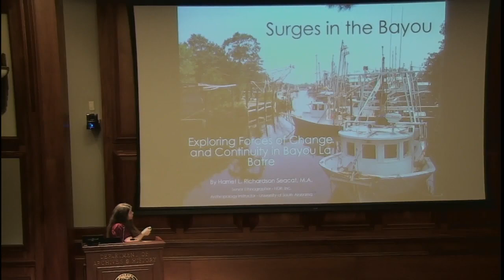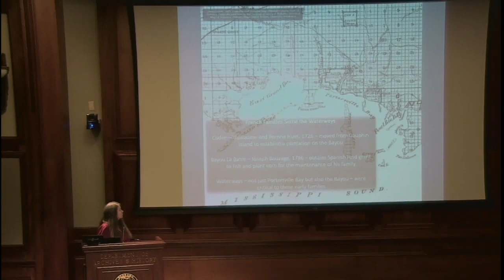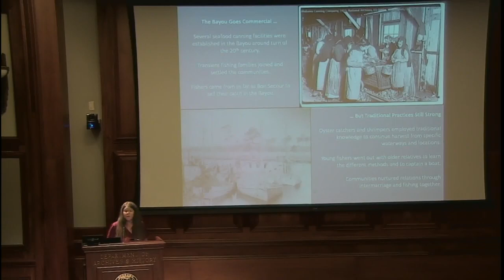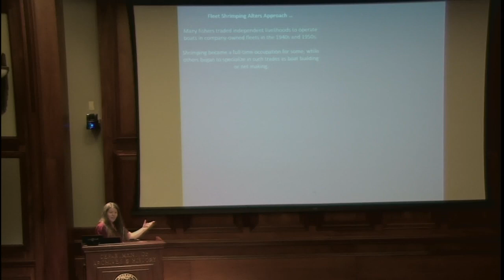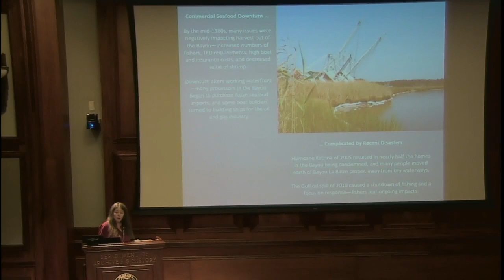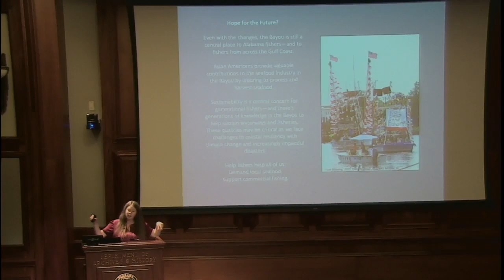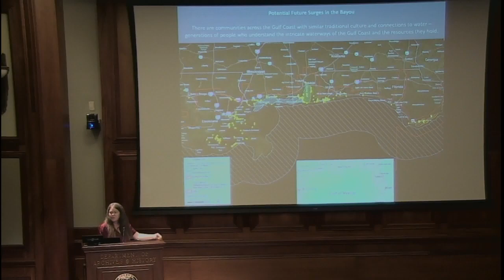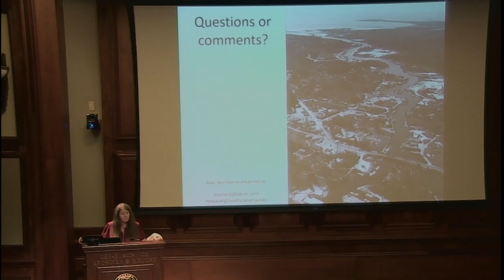"Surges in the Bayou: Exploring Forces of Change in Bayou La Batre" by Harriet Seacat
Seacat’s presentation explores the many “surges” of change in Bayou La Batre’s long history, including major storm surges, changes in fishing technology, and the incorporation of diverse residents in the community. These changes centered on the seafood harvest in the Bayou and the other waterways that the fishers know so well. Seacat implores listeners to consider both these and future “surges” that could affect the people of Bayou La Batre, and potentially all inhabitants of the Alabama Gulf Coast.
Harriet Richardson Seacat is an adjunct professor of anthropology at the University of South Alabama. She received her Master’s of Art in Anthropology from Western Washington University, specializing in Cultural Anthropology.

Admission to Food for Thought presentations is always FREE. The public is invited to bring a brown bag lunch. Complimentary beverages are provided.
Food for Thought 2019 is made possible by the Friends of the Alabama Archives and a grant from the Alabama Humanities
Foundation, a state program of the National Endowment for the Humanities.
The Alabama Department of Archives and History is the state’s government-records repository, a special-collections library and research facility, and home to the Museum of Alabama, the state history museum. It is located in downtown Montgomery, directly across the street from the State Capitol. The Archives and Museum are open Monday through Saturday, 8:30 to 4:30.